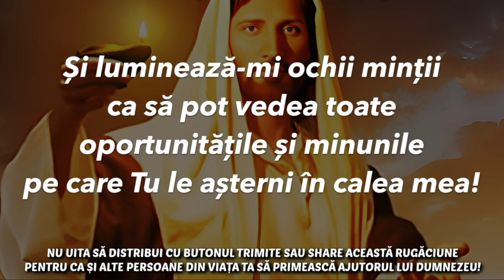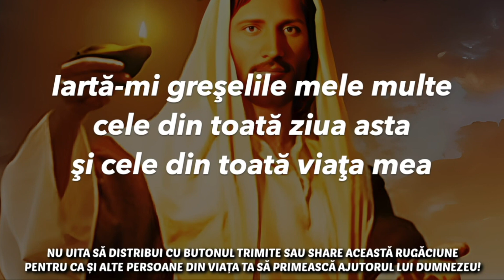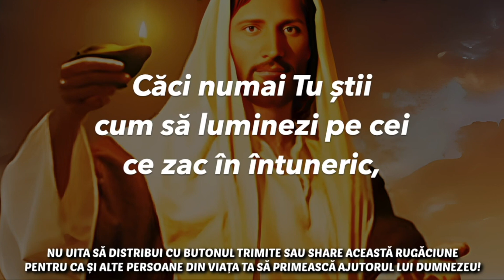RUGĂCIUNILE ZILNICE Pentru Ca Să Îți Meargă Astăzi Toate Bine 🙏